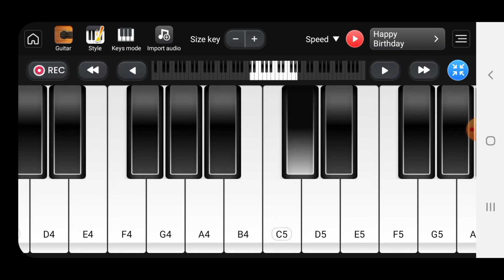Xamdam Sobirov - Malohat (cover) pianoda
Yilning eng mashhur va trenddagi qo'shig'iga aylangan Malohat pianinoda qanday chiqqan bolardi? Tinglang va rohatlaning.
Azizlar, kanalimizga obuna bo'lib va layklar bilan qo'llab quvvatlab yuboringlar. Juda mamnun bo'lgan bo'lardim